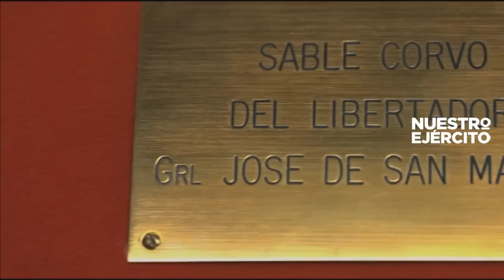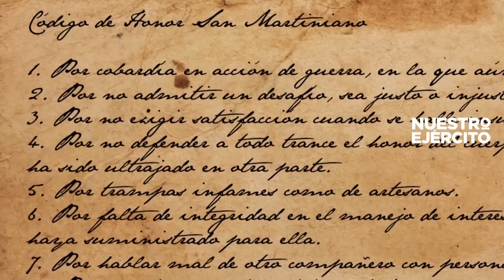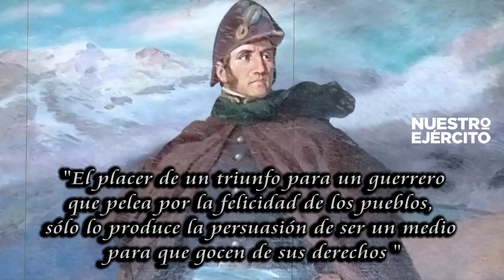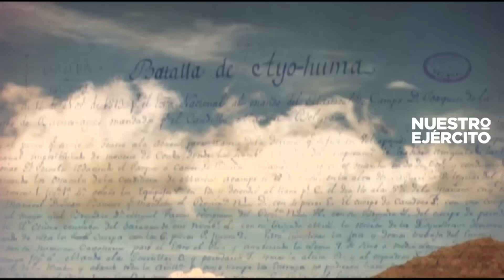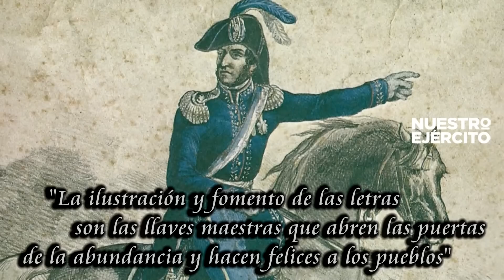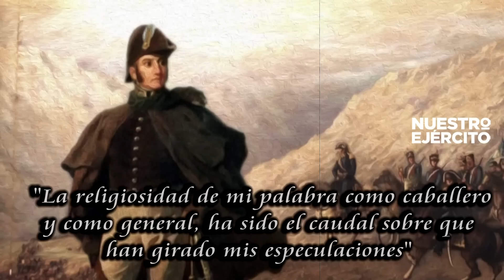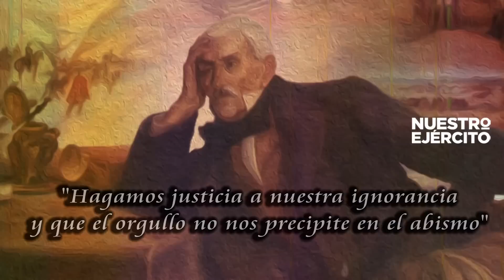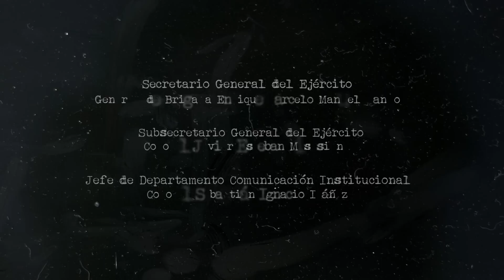Programa Nuestro Ejército - Hombre de Bien -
SAN MARTIN :Tres historiadores hacen una revisión histórica de hechos y momentos trascendentales de la vida del Libertador